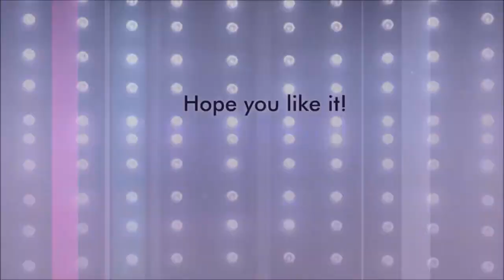"The Elements" Ep.2 ~ S.1 (Gacha Studio)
Kulning Ancient Herding Call - Singing Sound Effect
KULNING - Ancient Herding Call Farewell Cows - Singing Sound Effect
Evil Base Boosted - Matbow
Record/Disc Scratch - Sound Effect